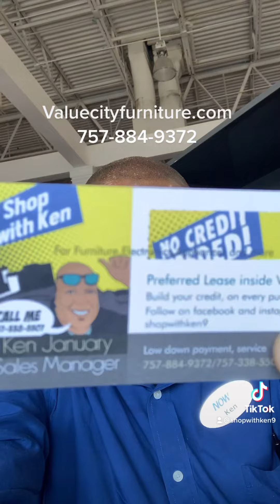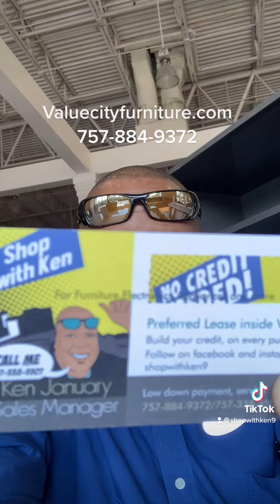Labor Day Sale